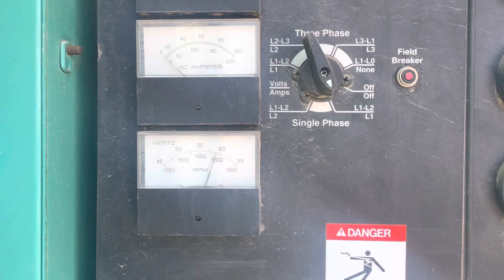Cummins Onan 35kw Trailer Mounted Diesel Generator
Cummins Onan diesel generator. 35kw, 480v. 3360 hours from new. Cummins 4B3.9 powered. Very strong runner!